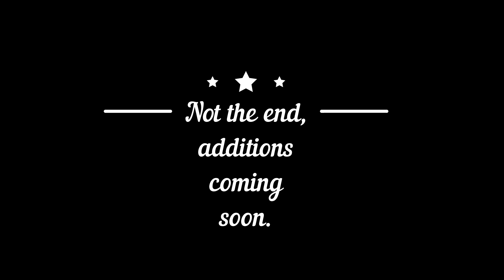KIELDER after the WATER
This is Kielder forest since the dam was constructed, if you watch my video "KIELDER before the WATER" you will have seen Plashetts and Kielder School with the viaduct in the back ground, some of which went under water except for the wooden structure, the former Primary School which is now re-located to the Kielder Rugby Club.

Children from the age of 5 would walk from Castle Drive Kielder along the disused railway track, over the viaduct then down to the main road to get to school.

The footage of the village was taken above and behind the old station house.

Kind regards,

Robbie Knox Photography
YouTube Channel "NAKED-EYE"